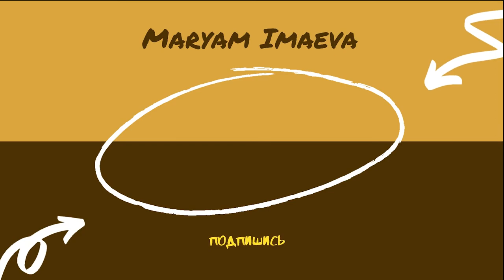Ужас! Клопы в квартире! Рождественский ужин в Швейцарии.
Клопы. Рождество. К нам приехали гости! Рождественский ужин! Открываем подарки.

Clubhouse: imaeva_maryam